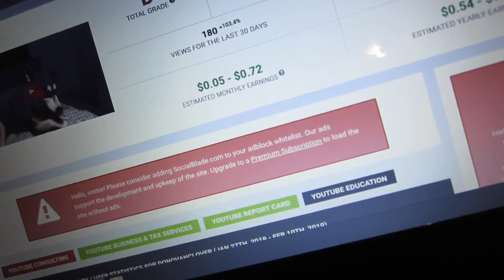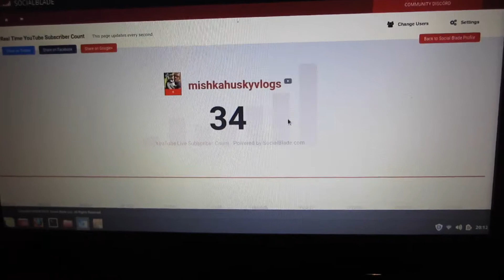Love Lake Michigan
We have a long day walking in the cold but Mishka had so much fun meeting you guys follow us down below and have a wonderful day

Sushi and Runt